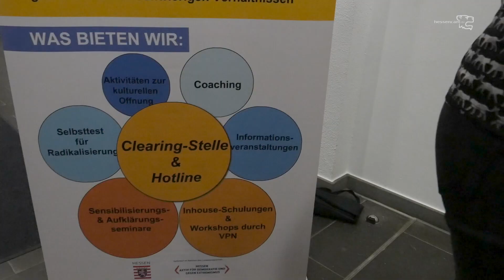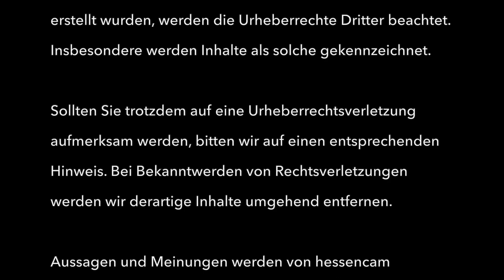Geschützt zwischen Nationalismus und Extremismus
Auf einer Iftar-Feier, veranstaltet von dem Polizeipräsidium Mittelhessen und der Türkisch-Deutschen Gesundheitsstiftung fragten wir nach "protected", einem Präventionsprojekt, das vom Land Hessen gefördert wird.
Die Iftar-Feier war nur für geladene Gäste offen. Sie fand in einem Saal des Polizeipräsidiums statt. Zur Begrüßung sprachen der Polizeipräsident, der Regierungspräsident, Prof. Dr. Yasa Bilgin und der Migrationsbeauftragte Berkant Samanci. Die Kosten für das Fastenbrechen (Iftar) wurden nach Aussagen der Projektleiterin Derya Sazmaz-Candan von "projected" übernommen.
Frau Derya Sazmaz-Candan war am Ende des Interviews sehr verärgert, weil sie mit manchen Fragen nicht gerechnet hatte. "Sie können von Glück reden, dass wir hier im Polizeipräsidium Mittelhessen sind", meinte sie am Ende. Wir waren die einzigen Pressevertreter:innen vor Ort, weil es keine allgemeine Presseeinladung gab.